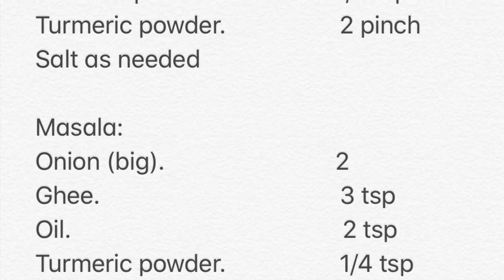Neelie’s Kitchen || Egg Biryani || മുട്ട ബിരിയാണി || Ep # 100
Egg BIRIYANI
Ingredients:

Geera rice (KAIMA Rice ).                1 1/2 cup
Boiled Water                                    2 & 1/4 cup
Egg.                                        2

Masala:
BIRIYANI masala.                  3/4 tsp
Coriander leaves.(chopped)1/4 cup
Mint leaves (chopped)
Tomato.                          1
Cashew nut.                   1 - 2 tsp
Raisins.                            1 - 2 tsp

Masala powder:
Cardamom.                        1 tbsp
Cloves.                                1 tbsp
Black pepper.                     1 tbsp
Star anise.                           1 Star
Cinnamon stick.                 2 medium piece